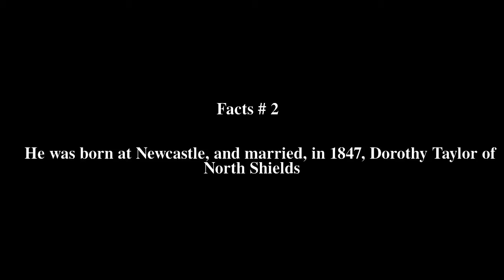John Gray Bell Top # 7 Facts